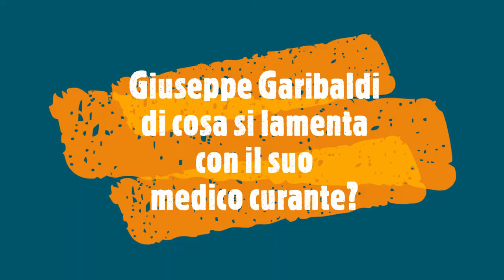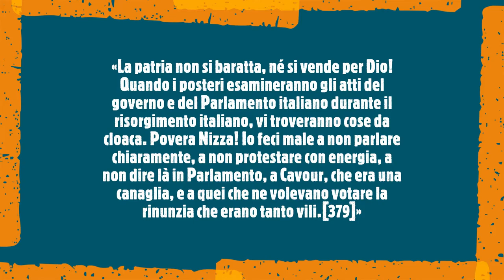Giuseppe Garibaldi di cosa si lamenta con il suo medico curante